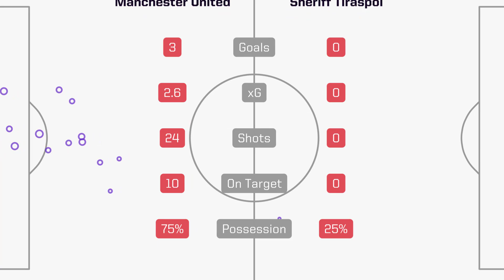Answer from Antony to Scholes !! "I Can Teach You Too !!" l News l Man United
News on Antony's early exit and Scholes comment in Manchester United's 3-0 Sheriff Tiraspol match.